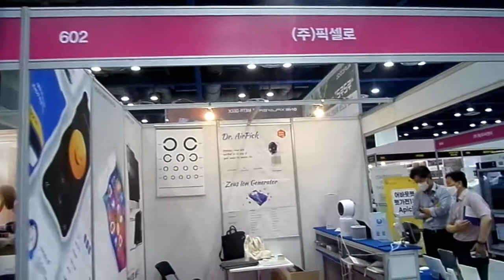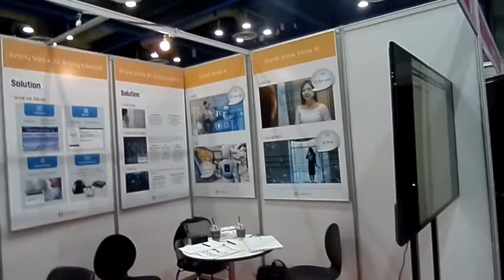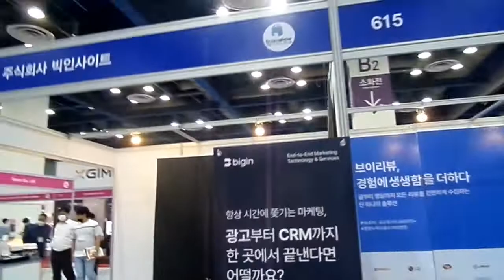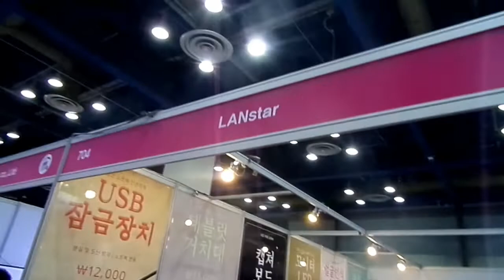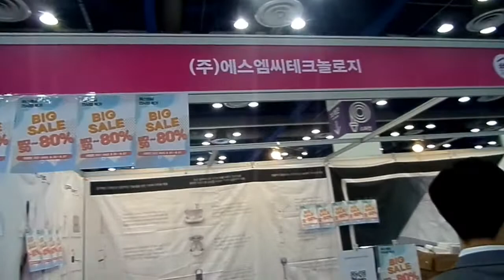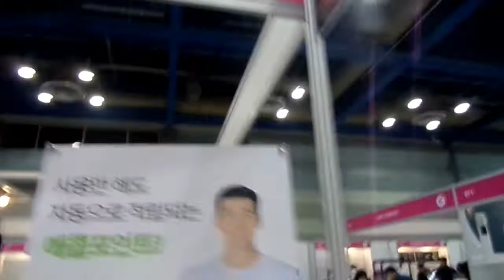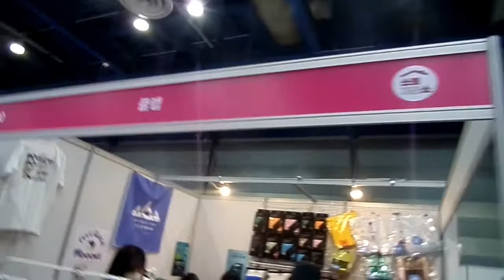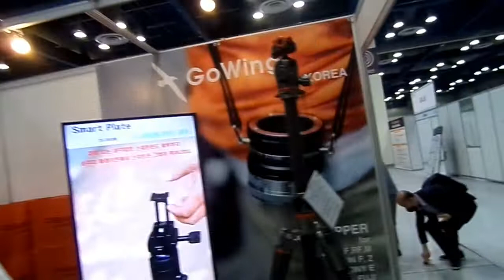소형가전쇼2022